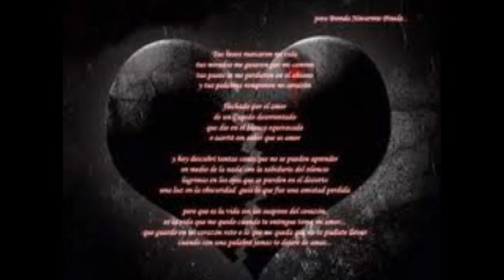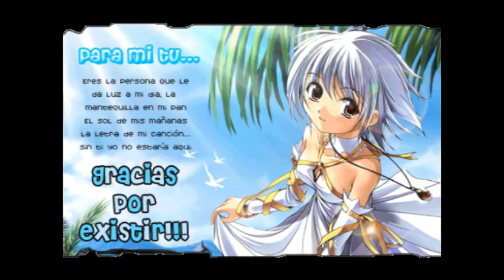Los Rehenes ( Ayudame a Olvidar )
Los Rehenes  ( Ayudame a Olvidar ) Del.' Album " Por tu amor '